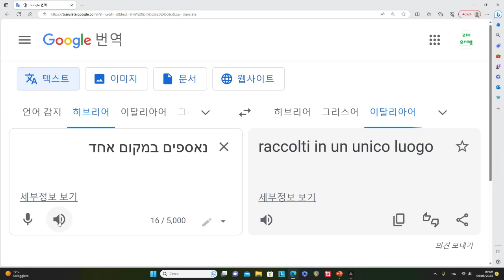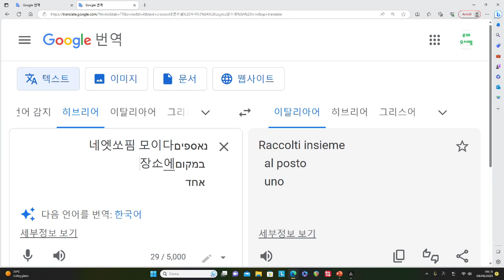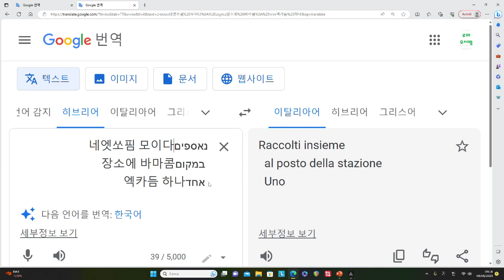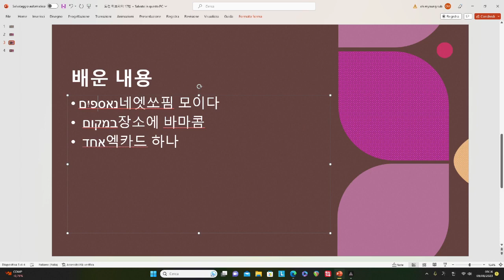성경과 히브리어 17번째 도전 히브리어 / במקום장소에 바마콤 אחד엑카드 하나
히브리어를 배우는 용기를 내었습니다.
5년후에는 정복할수 있기를.